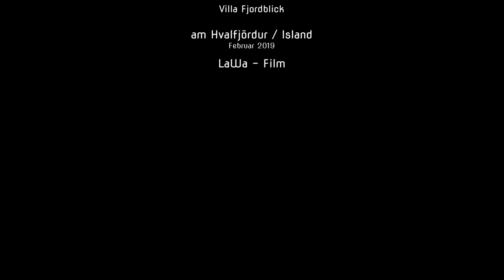66°NORD - Villa Fjordblick - ein Traum am Hvalfjörður / Iceland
Dieses kleine Häuschen am Hvalfjörður in Island war unsere super tolle Unterkunft während unseres diesjährigen einwöchigen Winterurlaubes .😁